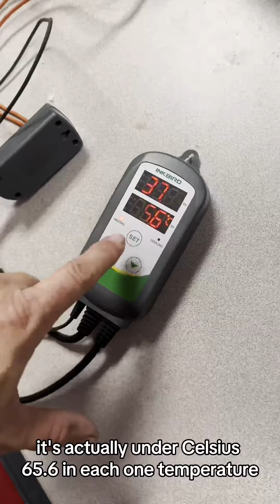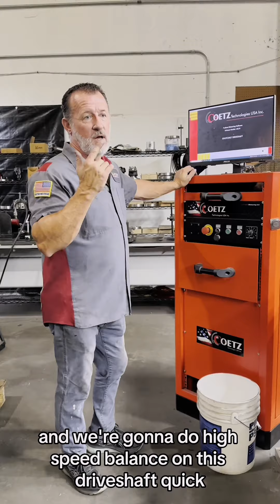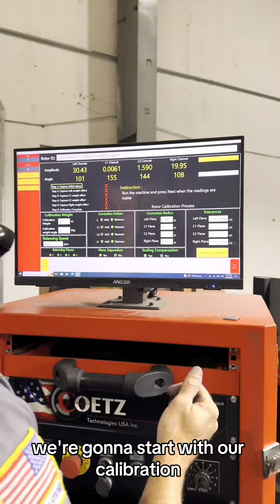Steve Morris calls on Gulfcoast Driveshaft!